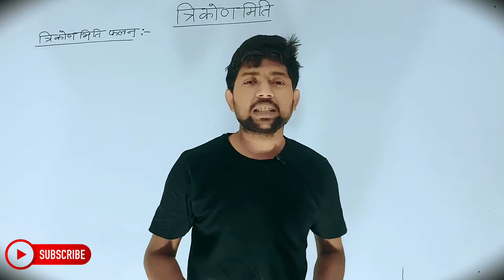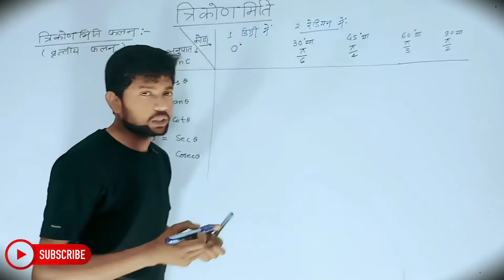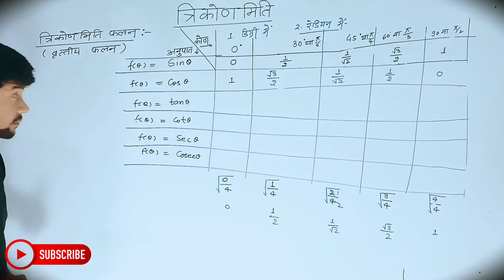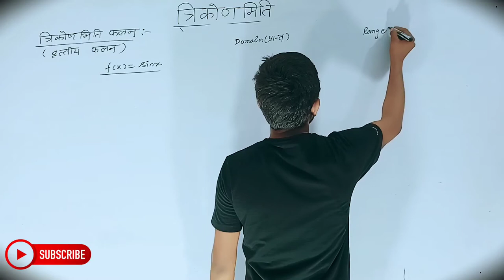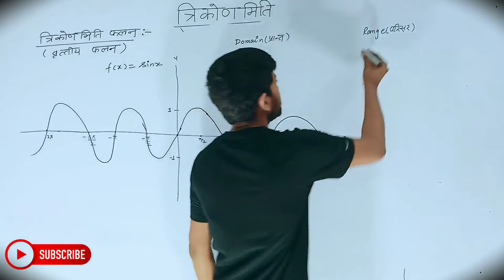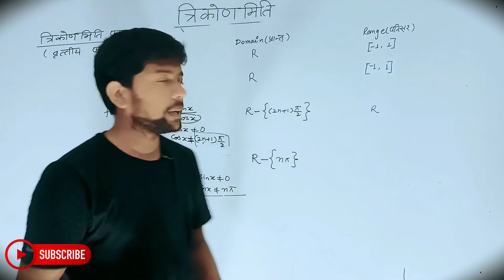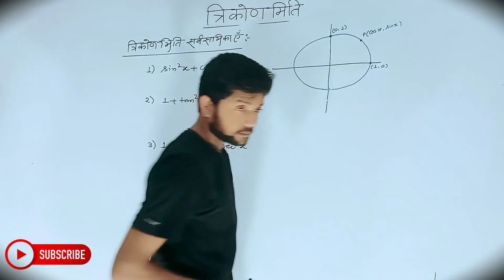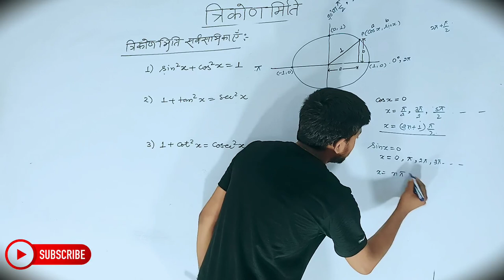Math Class 11th Chapter 3 | Hindi Medium | त्रिकोणमितीय फलन | गणित 11th | Abhishek Sir...